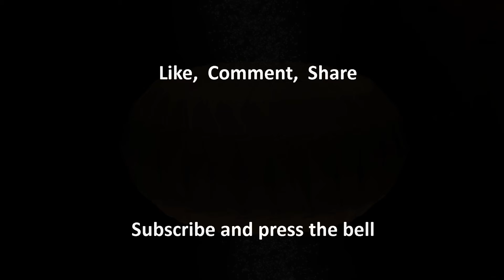Patterns _ Bonus clip at the end _ 3D Blender Animation Video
Patterns with Bonus clip at the end _ 3D Blender Animation Video
System Specifications:
Windows 7